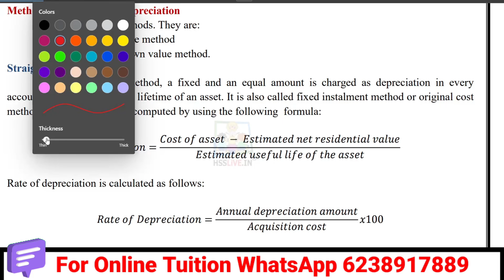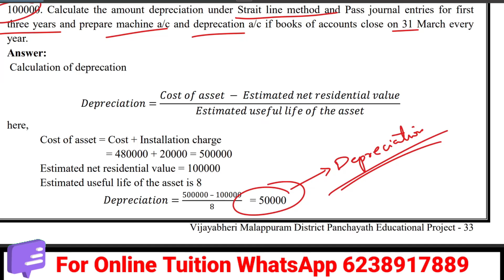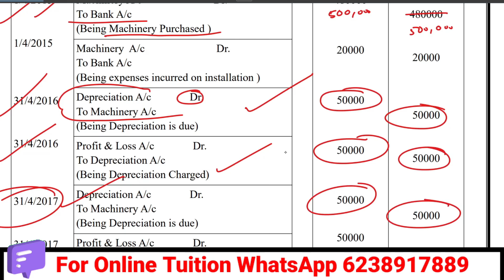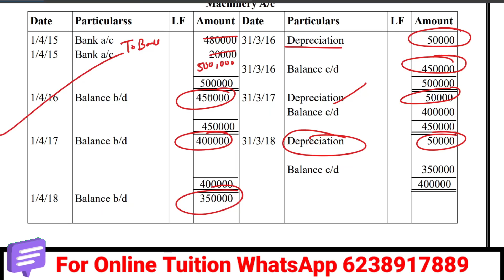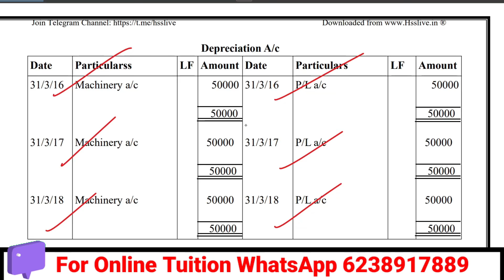ഏറ്റവും എളുപ്പത്തിൽ MACHINERY ACCOUNT|Depreciation|Problem|Plus One Accountancy|Improvement special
ഏറ്റവും എളുപ്പത്തിൽ MACHINERY ACCOUNT|Depreciation|Problem|Plus One Accountancy|Improvement special, Straight Line method, written down value method,